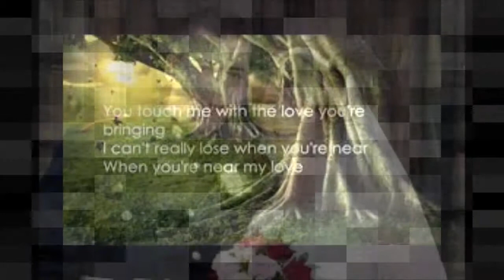We're In This Love Together II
Ron vocal